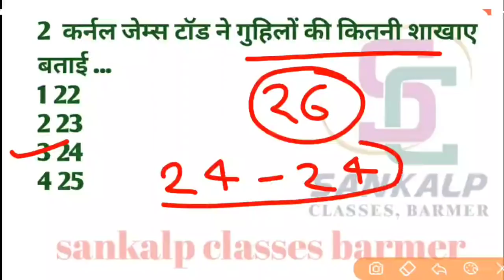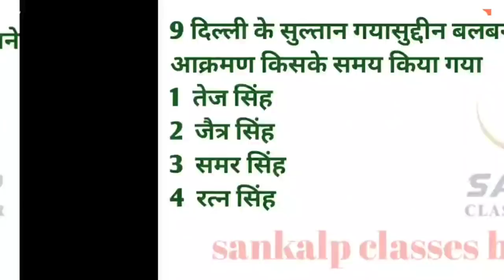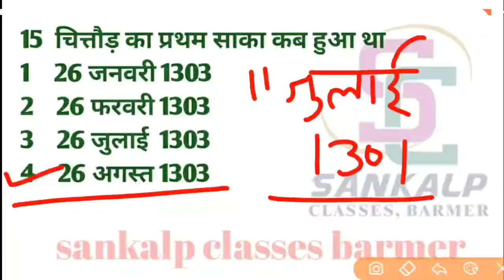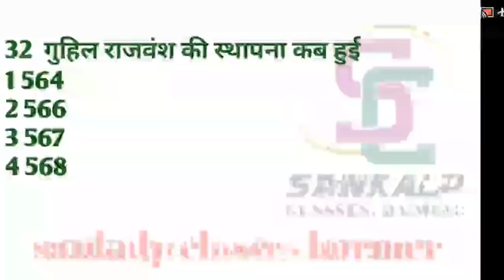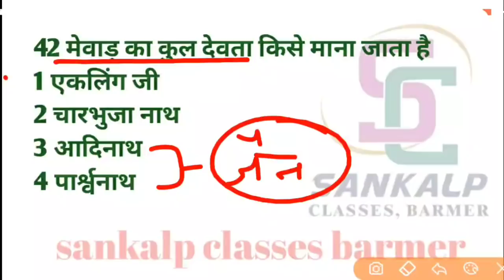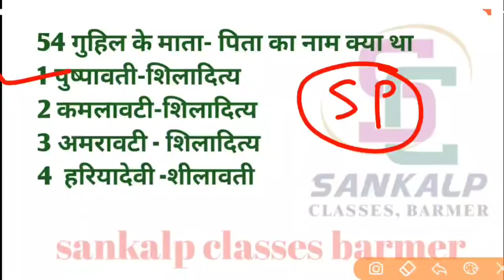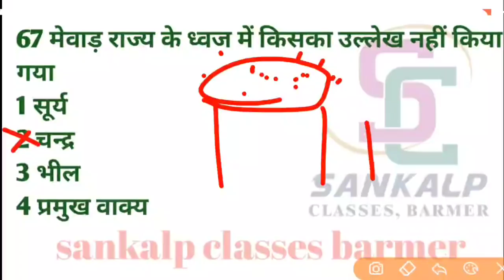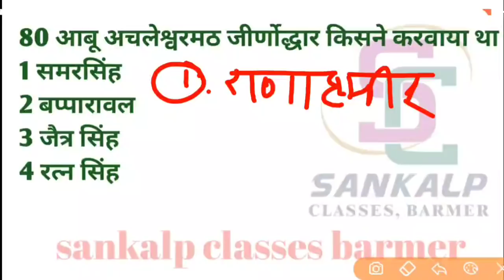IMPORTANT_QUESTIONS | MCQ -7 RAS। TEACHER। PATWAR। VDO। SI | CONSTABLE |BSTC BY PREM SINGH SIR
स्वागत ...
"संकल्प एक channel नहीं बल्कि परिवार है"

वर्तमान प्रतिस्पर्धा के इस दौर में सफलता प्राप्त करने हेतु सही उचित मार्गदर्शन, प्रामाणिक पाठ्य सामग्री का होना अत्यंत जरूरी .

play list .